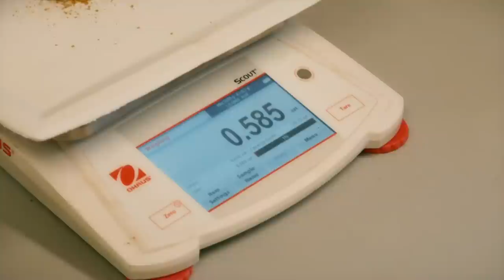New Crew The Claytons Show Off Their Camp & Claim | Gold Rush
The newest crew to the Gold Rush family show off their small operation including their very luxurious trailers and tiny boneyard.

From eason x episode x.